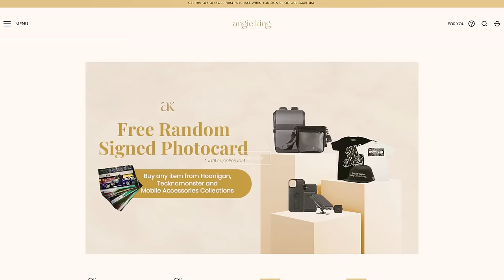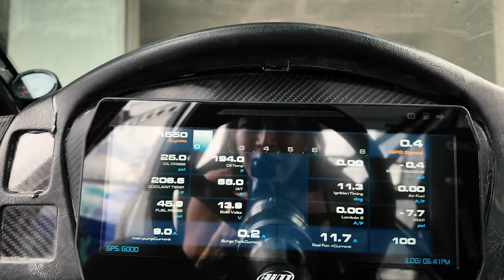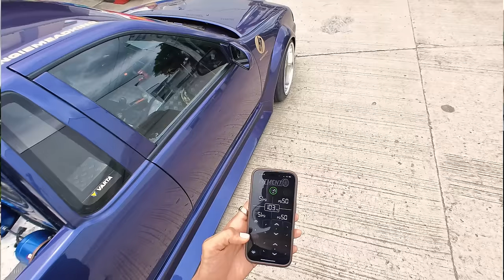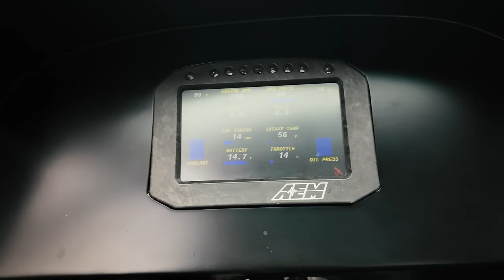My JDM Cars are Running | Angie Mead King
Classic speed Inc has been rebuilding and improving all my JDM cars from the Skyfiro to the Evo Rally car and the monster FD RX7! I so happy with how everything is finally working on these cars and I can't wait to bring them around events again!!